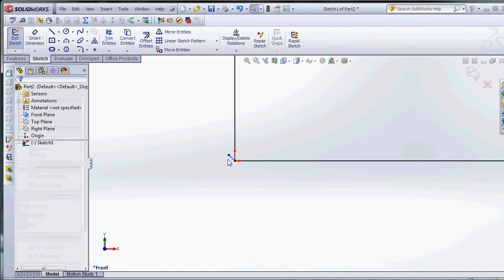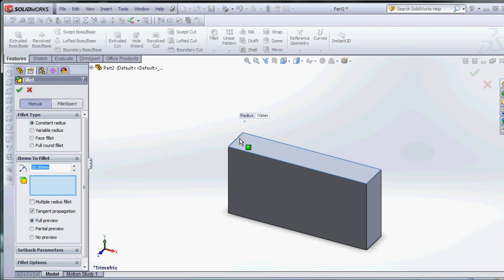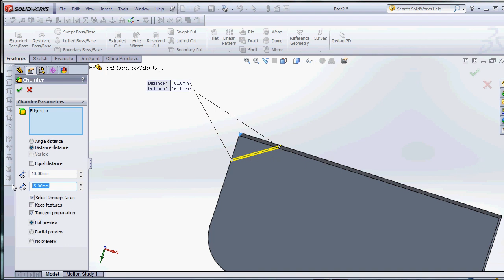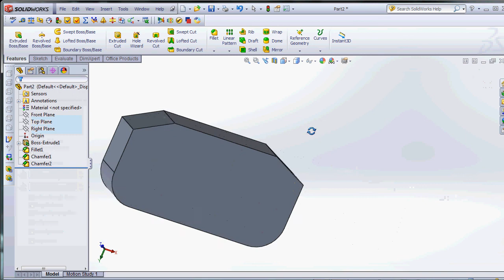SOLIDWORKS FILLET CHAMFER